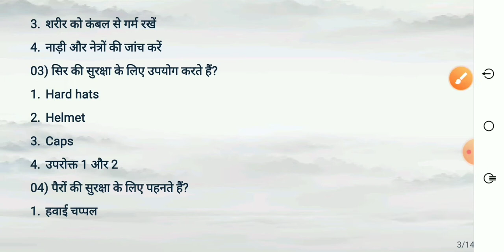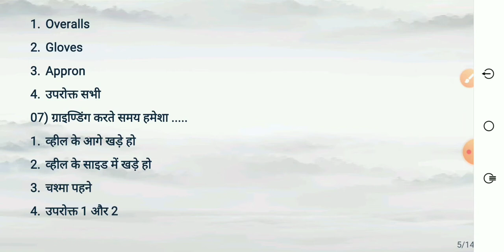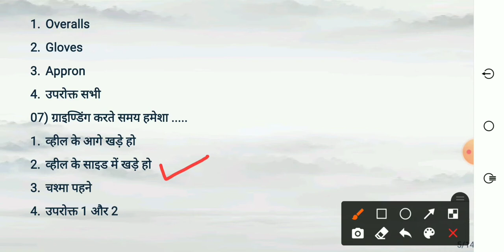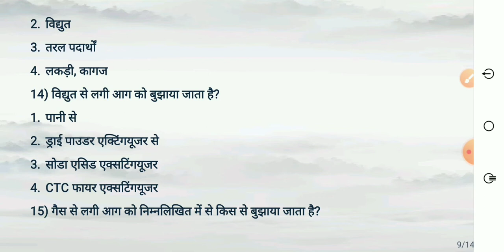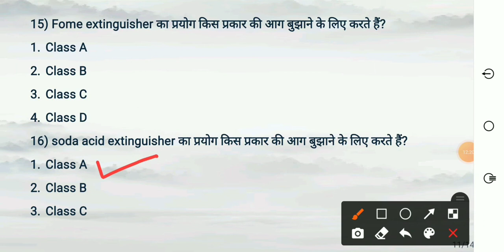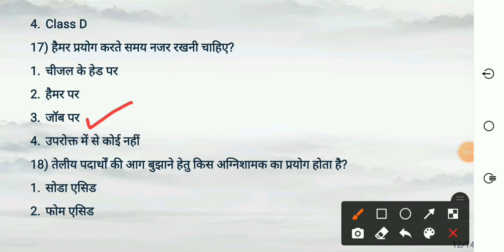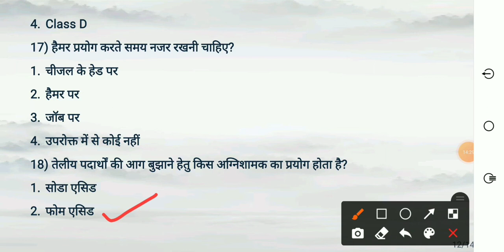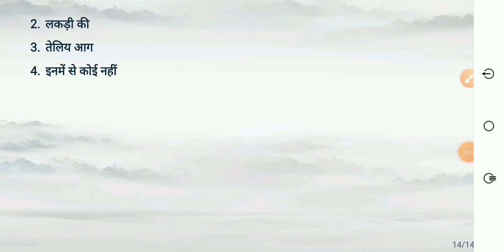FITTER(फ़िटर)|| व्यवसाय एवं सुरक्षा साधन || DFCCIL ,DRDO ,UPPCL ,ISRO ,NCL EXAM ||BY MANESHWAR SIR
FITTER (फ़िटर) || IMP MCQ || DFCCIL , DRDO , UPPCL , ISRO , NCL OTHER EXAM || BY MANESHWAR SIR ||